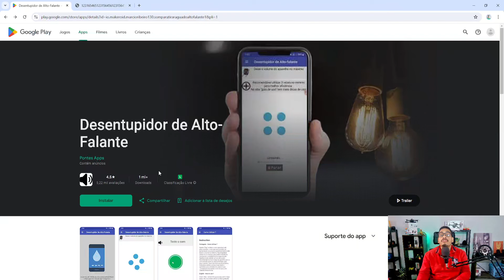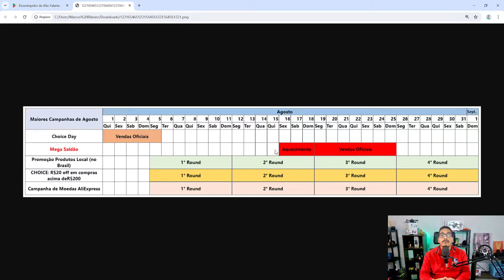CUPOM ALIEXPRESS QUE VALE A PENA AGORA SÓ NESSA PROMOÇÃO DE AGOSTO! CALENDARIO DE PROMOÇÕES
É dia 27 de julho começa oficialmente no aliexpress a cobrança dos 44% de taxa em compras abaixo de 50 dólares, sem choro.
E com isso o cerco se fecha ainda mais pra quem só queria comprar umas coisas baratinhas no aliexpress. Quando era apenas os 17% de icms, já tinhamos que da aquela pesquisada se produto X ou Y valia a pena comprar no aliexpress.
Agora com a vinda dos 44%, teremos de pesquisar ainda mais, pra ver se realmente compensa mesmo. Mas o que sempre indiquei aqui no canal e continuo indicando, ainda mais agora depois de 27 de julho.

✅Celular ou caixa de som sem áudio ? Usa esse app